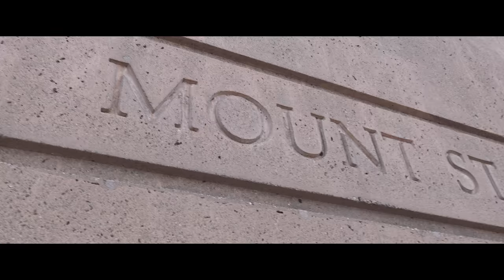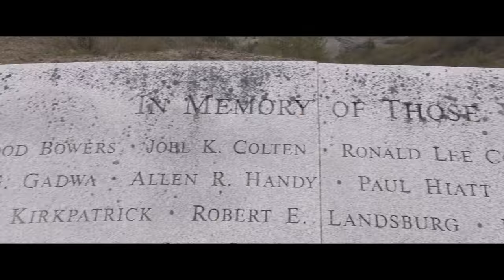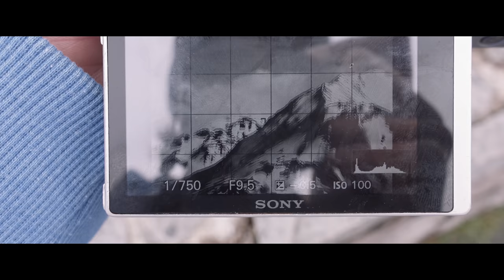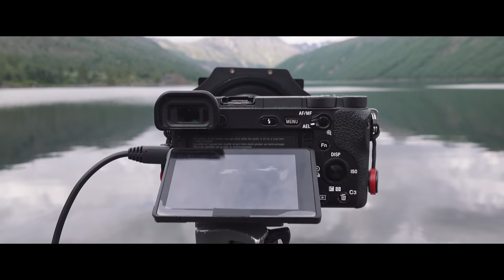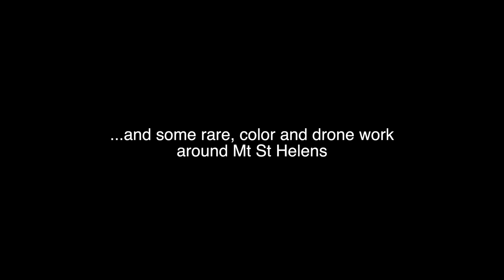Feeling *very* small at Mt St Helens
Mt St Helens is one of the most special places in the NW. Not every day you get to see what a volcano can do. Mt St Helens is very good at reminding us how small we are compared to Mother Nature.

Film Photography
Bronica MF Camera
80mm f/2.8
150mm f/4
Shutter Release Cable

Digital Photography
Sony a6000

Accesories
6-stop ND filter
10-stop ND filter
15-stop ND filter

Sony a6500
16mm f/1.4
Memory card for 4k